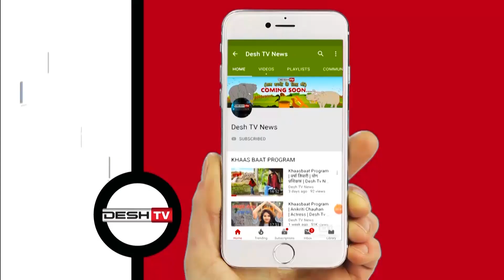Letter to CM | किसानो की चिंता पर कौशिक ने लिखा CM भूपेश को पत्र | Paddy Purchase | BJP | CG News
नेता प्रतिपक्ष ने लिखा मुख्यमंत्री को पत्र, किसानों की चिंता करे राज्य सरकार - कौशिक |